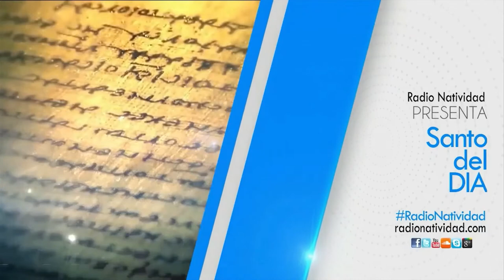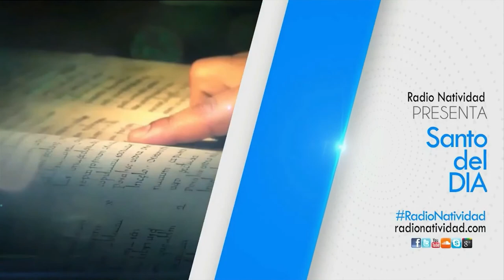SANTO DEL DÍA Martes, (22/2/2022) Fr. Juan Duque, odm